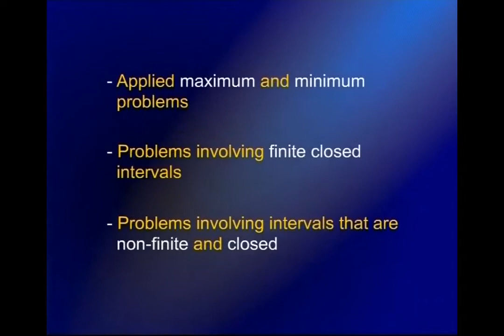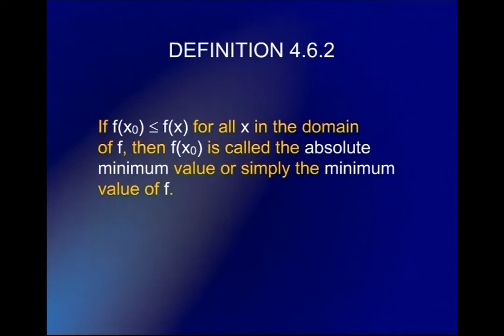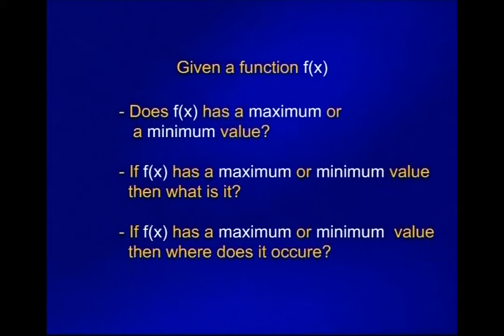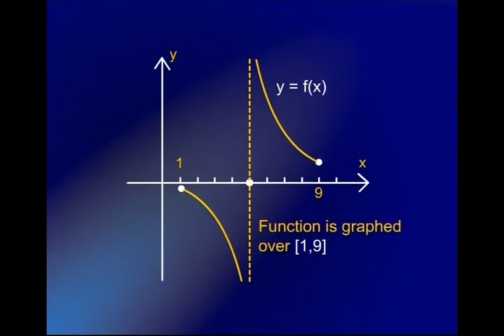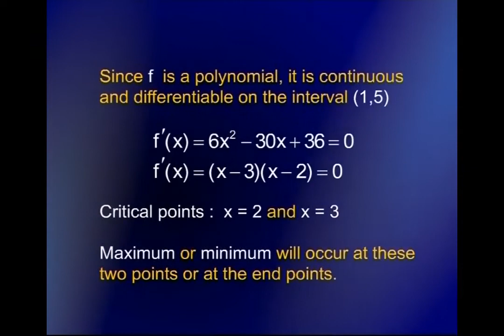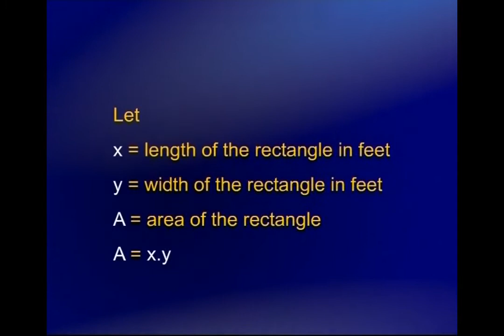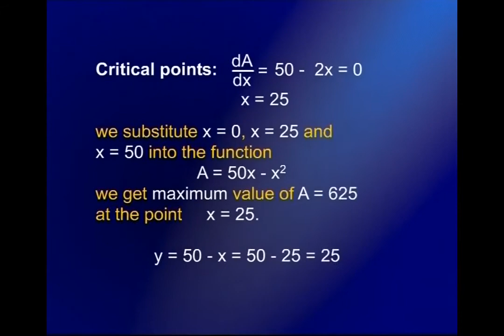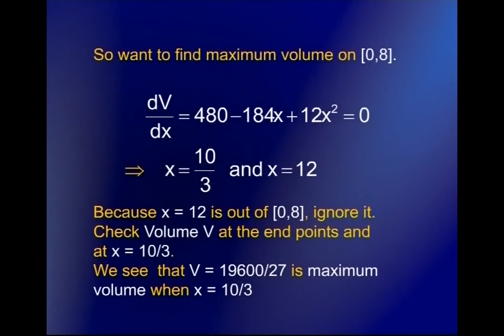Maximum and Minimum Values of Functions | Calculus And Analytical Geometry | MTH101_Lecture23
Lecture23 - Maximum and Minimum Values of Functions
by Dr. Faisal Shah Khan